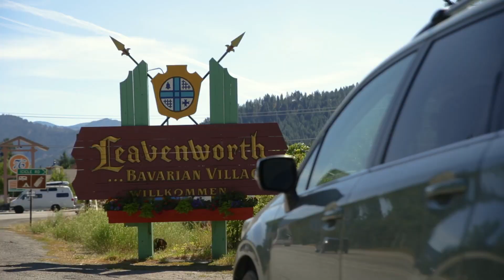Leavenworth - Summer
Leavenworth Bavarian Village in Washington tasked us with a branding campaign that showed off more than their annual Christmas celebration. This production saw Voortex tackling all four seasons in 2021. Leavenworth summers are a fantastic time to take friends and family boating, paddle boarding, hiking, biking, and swimming. With a variety of lodging options and scenic parks to explore just outside the charming downtown, this shoot offered Voortex a chance to flex our passion for outdoor recreation filmmaking and community branding. Follow along as we explore all that Leavenworth and the greater PNW have to offer.